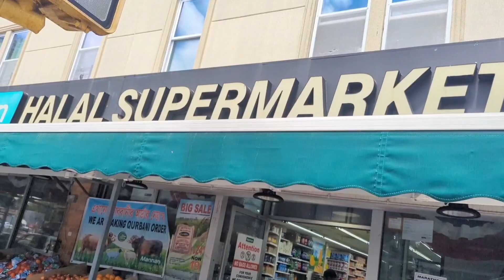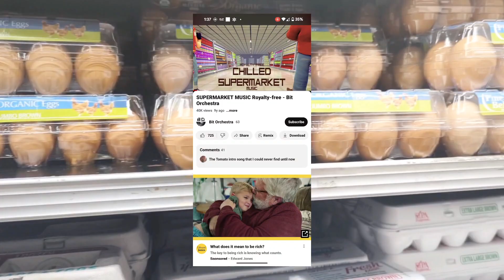কেনাকাটা করতে কোথায় গেলাম।